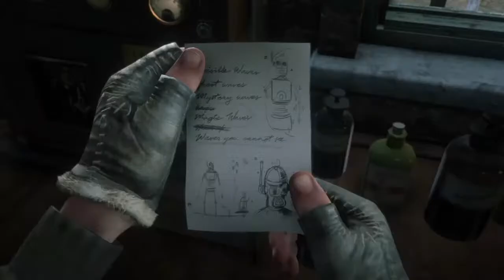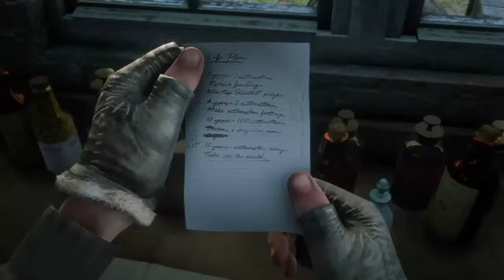RDR2 Hawaii (Story Mode)